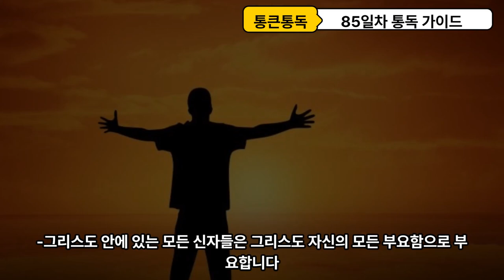90일 통큰통독85일차 통독 가이드